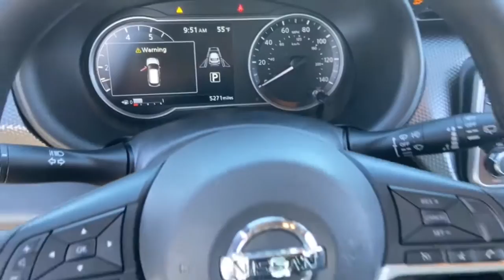2020 Nissan Kicks Phoenix, Mesa, AZ MW319049A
Super Black Used 2020 Nissan Kicks available in Phoenix, Arizona at East Valley Nissan. Servicing the Mesa, AZ area.